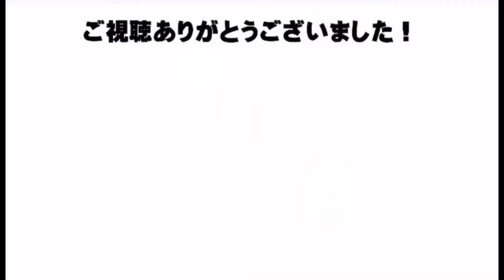【ミスド新商品】BAKE&ZAKUZAKU全種堪能してみた【モッパン】